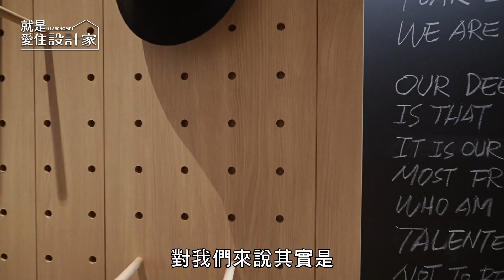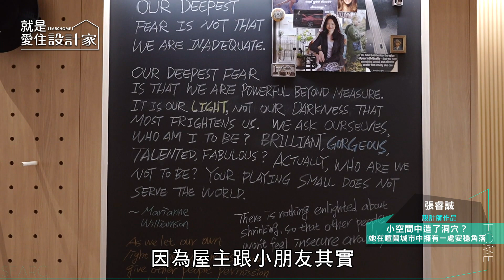【屋主見證】小空間中造了洞穴？她在喧鬧都市中擁有一處安穩角落 綺寓空間設計 張睿誠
生活不在遠方，而在自己家中一隅。張睿誠設計師在與屋主前期溝通的過程中，從角落感為發想，賦予客廳空間一處隔絕喧擾的樹洞區設計，又在多處融入豐富的燈光設計點綴氛圍，讓工作忙碌的屋主，回到家中既能享有親子時光，同時也保有獨立的生活美感

00:00｜屋主訪談
00:12｜屋主背景&需求、風格規劃
01:34｜閱讀樹洞區
02:46｜客廳尺度規劃
03:24｜活動式電視牆
04:33｜分散式收納
05:12｜家庭留言板
05:42｜木質格柵牆面
06:17｜燈光設計
07:28｜設計理念分享